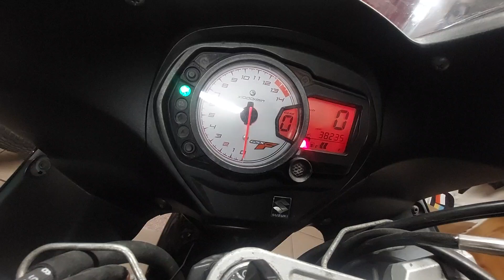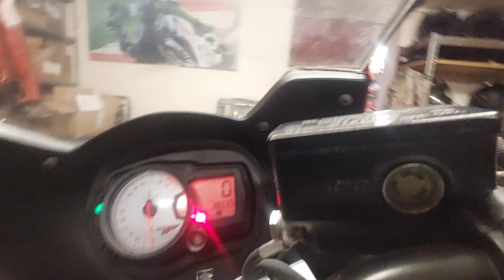Suzuki GSX650F 2008 na sprzedaż.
Sprzedaję Suzuki GSX650F z 2008 roku. Wszelkie informacje na temat motocykla pod nr tel. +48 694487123.